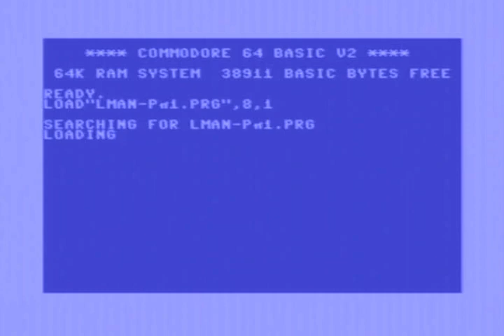C64 - Music Pixelated Neon Nights by MultiStyle Labs ! (02/06/2023) with Armsid 8580 Firmware 2.15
1st place in its category at the X'2023 competition. It doesn't really surprise me, Lman being for my part the greatest musician concerning music with sampled sounds mixed with the waveforms of the sid. He masters this field with excellence. I remember the first music I listened to from this composer... Vortex... I was amazed to hear what we could do with the sid between mixing waveforms and samples . You can check out his channel. Excellent musician, besides you can find a piece with 8 sids and many other extraordinary hits and composed on c64, incredible ! Fabulous

Released by :
Maniacs of Noise, MultiStyle Labs

Release Date :
2 June 2023

Type :
C64 Music

Released At :
X'2023

Achievements :
C64 Music Competition at X'2023 :  #1

Credits :
Code The Human Code Machine of Masters' Design Group, MultiStyle Labs, Performers
Music LMan of Censor Design, Maniacs of Noise, MultiStyle Labs, Performers, Remix64.com, Tristar & Red Sector Inc.
    Sunflower
Graphics LMan of Censor Design, Maniacs of Noise, MultiStyle Labs, Performers, Remix64.com, Tristar & Red Sector Inc.